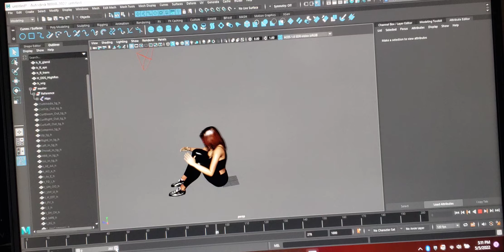Gainswithganja workout app